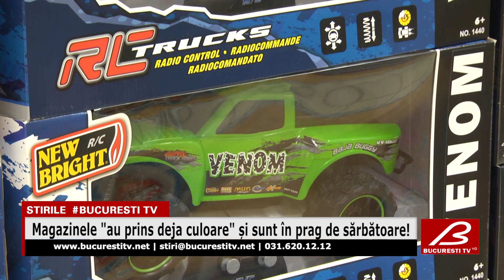Magazinele "au prins deja culoare" și sunt în prag de sărbătoare!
Încă de la începutul lui noiembrie, majoritatea magazinelor și a hypermarketurile s-au umplut de pomi de Crăciun și decorațiuni de sărbători.
Unii români au început deja cumpărăturile, restul se uită, studiază și compară prețurile!
Psihologii sunt de partea celor care abia aşteaptă Crăciunul și spun că spiritul sărbătorilor ne face mai buni!
Ornamentele de sărbători sunt atât pentru pom, cât și pentru întreaga casă. Evident, nu trebuie să lipsească nici cele pentru Sfânta masă.
Au rămas la modă și moșii Crăciuni din pluș, iar pentru cine a fost cuminte, bătrânelul cel darnic care vine tocmai din Laponia are de unde alege cele mai frumoase jucării pentru copii.

Acivează-ți notificările !
Multumim!!!